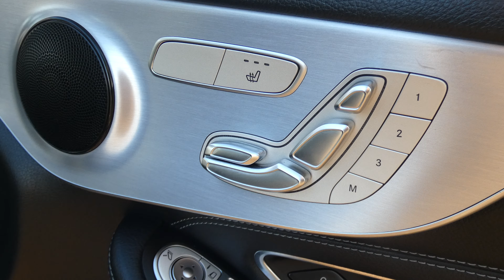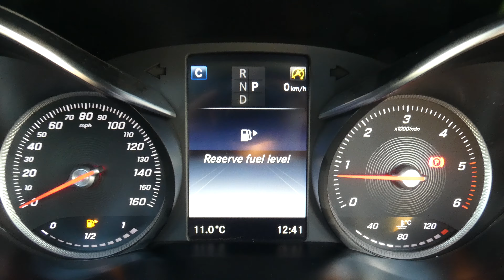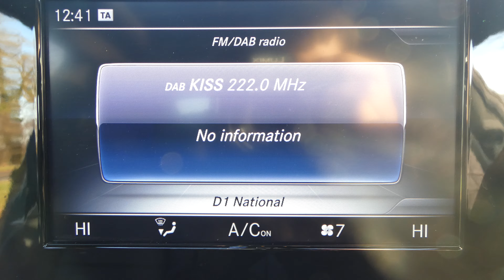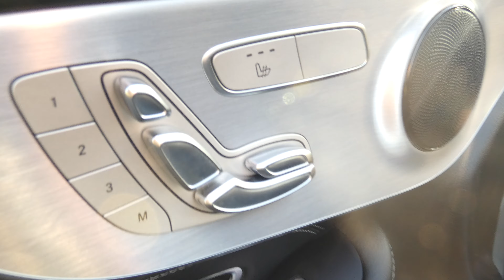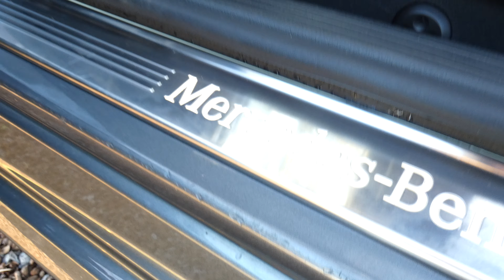2016 66 REG MERCEDES C220 SPORT PREMIUM D AUTO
A Tour Of Our 2016 66 Reg Mercedes C220 Sport Premium D Auto We Currently Have For Sale, For More Information On This Or Our Many Other Vehicles Available Please Visit Our